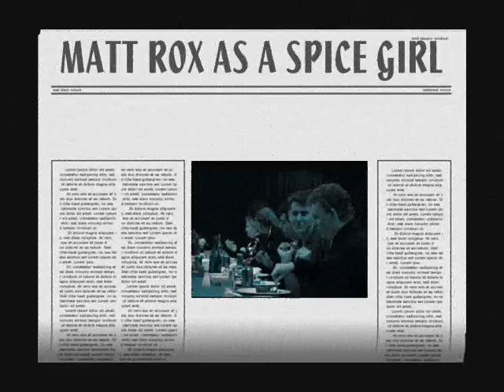Matt Sims Spice Girls (St Columba College)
Matt is the newest member of the SPice Girls!